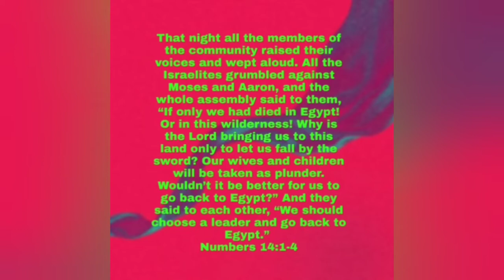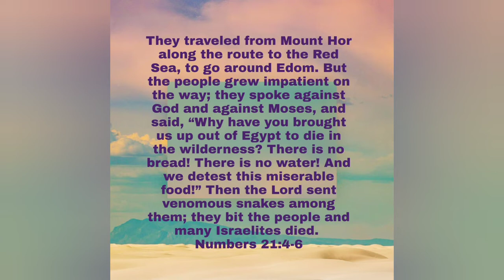GRUMBLING AGAINST THE LORD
A reflection of our lives, quick to complain about the bad things and quickly forgets the good things done for us by YAHWEH